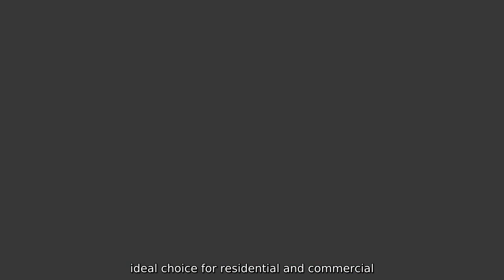Ccs Ev Charger Supplier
Zhejiang Changan New Energy Technology Co.. Ltd. is a leading supplier of CCS EV chargers. providing high-quality charging solutions for electric vehicles. Our CCS EV charger is designed to meet the growing demand for efficient and reliable charging infrastructure. The CCS EV charger from Zhejiang Changan New Energy Technology Co.. Ltd. offers fast and convenient charging for electric vehicles. making it the ideal choice for residential and commercial applications. Our chargers are equipped with advanced technology to ensure the safety and stability of the charging process.